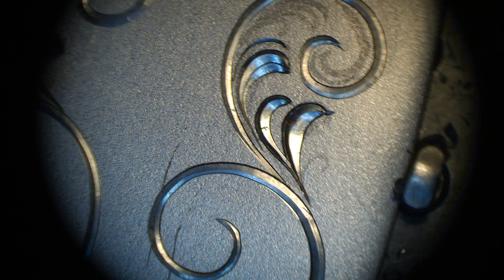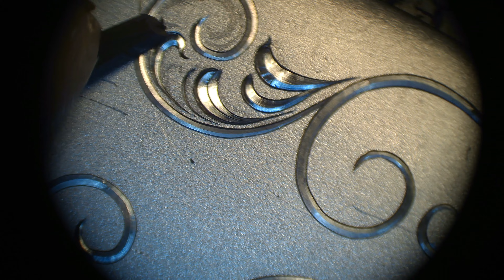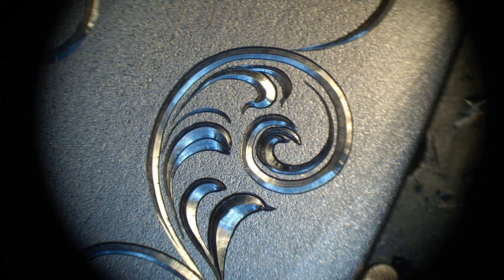New flarecut 1